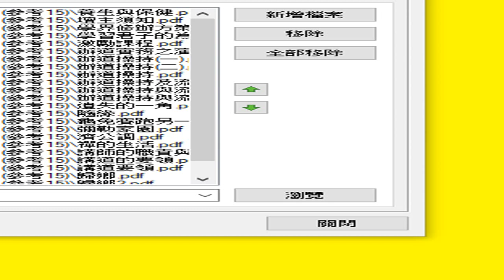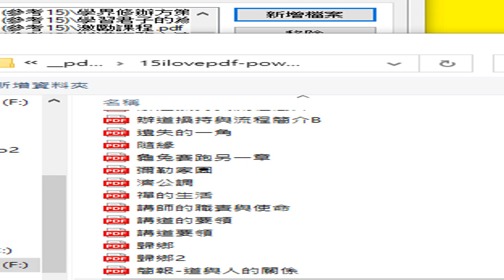道場投影片 PDF 目錄 15ilovepdf powerpoint to pdf(參考15)